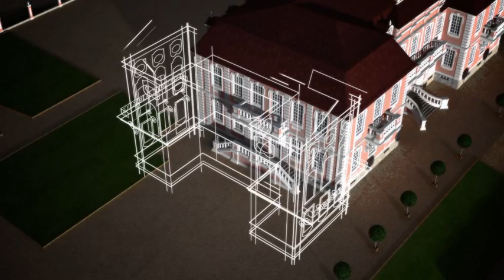«Царское Село Елизаветы Петровны»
Фильм «Царское Село Елизаветы Петровны» создан в 2010 году к 300-летию Царского Села.  Здесь впервые представлены реконструкции скромного дворца Екатерины I архитектора И.Ф. Браунштейна и дворца цесаревны Елизаветы Петровны, созданного по проекту А.В. Квасова, впоследствии перестроенного Ф.Б. Растрелли. Перед зрителями также предстает дворцовый парк, каким он был в XVIII веке, с павильонами «Грот» и «Эрмитаж», а также ныне утраченными павильонами «Монбижу» и «Катальная гора».